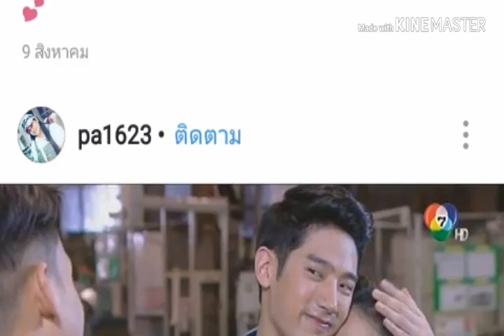แชป👨ชิงชิง 👧 เจ้าสาวช่างยนต์ คู่นี้น่ารักมาก